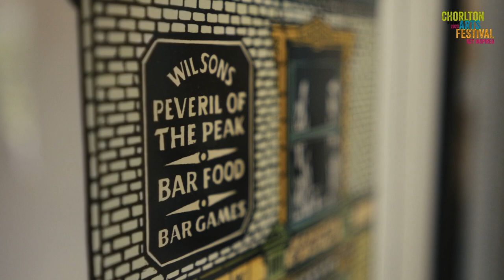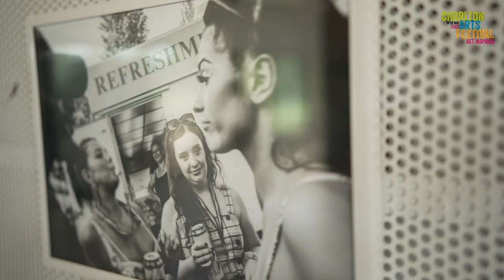Chorlton Arts Festival 2023 3 Grand Art Exhibition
The third video from Chorlton Arts Festival (CAF), 2023, features the Grand Art Exhibition held at Barlow Hall, courtesy of Chorlton Golf Club.  More than 20 artists presented their work in these historic surroundings.
Production by Patrick Farrell
Lighting Cameraman | Videographer | Editor